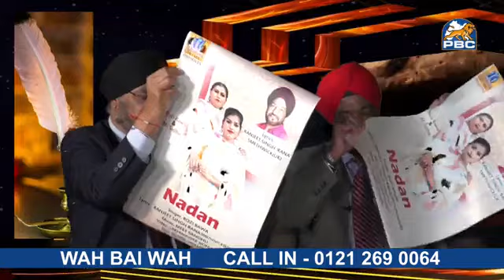ਵੇਖੋ Wah Bai Wah ਦਾ ਯਾਦਗਾਰੀ ਸ਼ੋਅ ਸ਼ਾਇਰ/ਗੀਤਕਾਰ, ਰਣਜੀਤ ਸਿੰਘ 'ਰਾਣਾ' ਅਤੇ India ਦੀ ਗਾਇਕਾ Rozi Baba ji ਨਾਲ